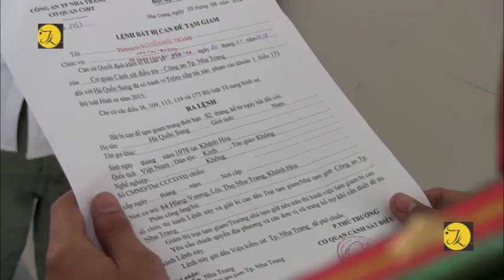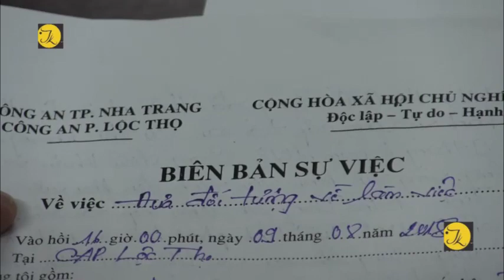Nha Trang, bắt đối tượng có 4 tiền án vẫn đi trộm cắp tài sản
Chiều ngày 10/8/2018, Cơ quan Cảnh sát điều tra Công an thành phố Nha Trang đã ký Quyết định thay thế biện pháp ngăn chặn và thi hành Lệnh bắt bị can để tạm giam đối với đối tượng Hà Quốc Sang (Sinh năm: 1978; Trú tại: 84 Hùng Vương, phường Lộc Thọ, Nha Trang) về hành vi Trộm cắp tài sản.

Theo hồ sơ vụ án: Do cần tiền để sử dụng ma túy nên khoảng 12 giờ trưa ngày 09/8/2018, đối Sang đi lòng vòng trên địa bàn phường Lộc Thọ tìm tài sản sở hở để trộm cắp. Khi đi đến địa chỉ nhà 78/36A Tuệ Tĩnh, phường Lộc Thọ, Sang phát hiện có 01 công trình nhà đang xây dựng nên liền lẻn vào bên trong thì thấy chủ nhà là ông Vinh đang nằm ngủ, bên cạnh có treo 01 quần dài. Thấy vậy, Sang liền lục lọi trong túi quần và trộm cắp được 01 điện thoại di động hiệu Samsung Galaxy A5 màu đen. Sau đó, Sang cầm điện thoại di động vừa trộm cắp được đem bán cho 01 cửa hàng điện thoại trên đường 2/4, phường Vạn Thạnh được 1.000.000 đồng rồi mua ma túy về sử dụng.

Nhận được trình báo của người bị hại, Công an phường Lộc Thọ đã tiến hành truy xét, đến chiều ngày 09/8/2018 thì bắt giữ và đưa Sang về trụ sở để làm việc. Tại đây, Sang đã khai nhận toàn bộ hành vi phạm tội. Công an phường đã dẫn giải Sang đi xác định địa điểm và truy thu được điện thoại di động trên.

Bản thân Sang vào ngày 14/7/2018 đã thực hiện hành vi trộm cắp tài sản và bị Cơ quan Cảnh sát điều tra Công an thành phố Nha Trang ra Quyết định khởi tố bị can và Lệnh cấm đi khỏi nơi cư trú. Sang đã có 03 tiền án về tội Trộm cắp tài sản, 01 tiền án về tội Mua bán trái phép chất ma túy.

Hiện vụ án đang được Cơ quan Cảnh sát điều tra Công an thành phố củng cố hồ sơ để điều tra xử lý đối tượng theo quy định của pháp luật.